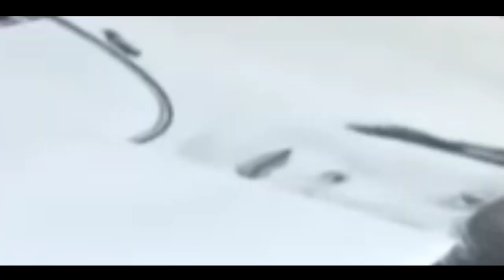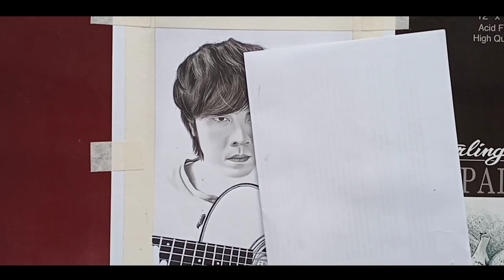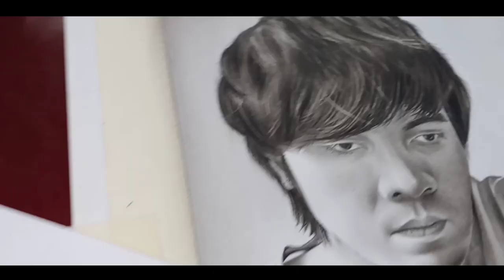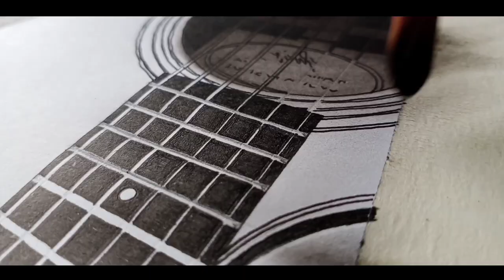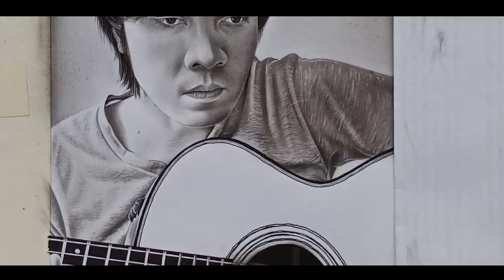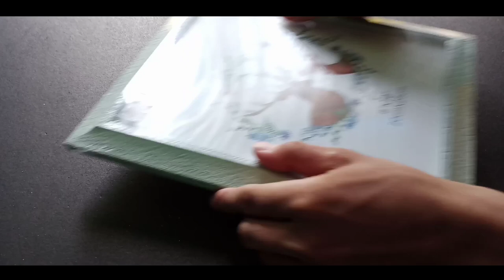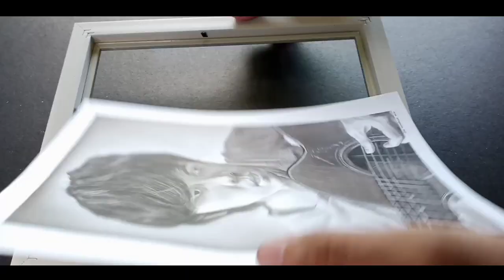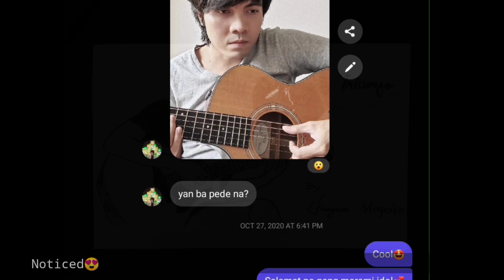RALPHJAY TRIUMFO - DRAWING + OPM GUITAR MUSIC | JAYSON MOGELLO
Drawing by Jayson Mogello
Photo Source by Ralphjay Triumfo